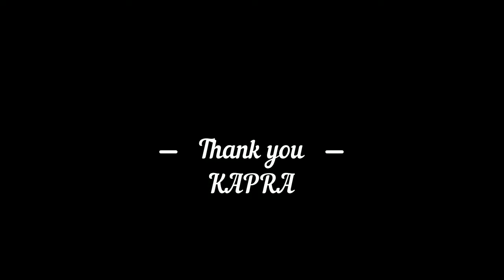alfonso lista market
nice place going to market